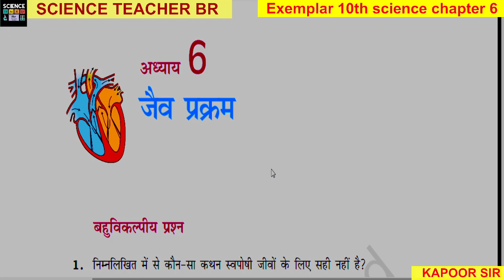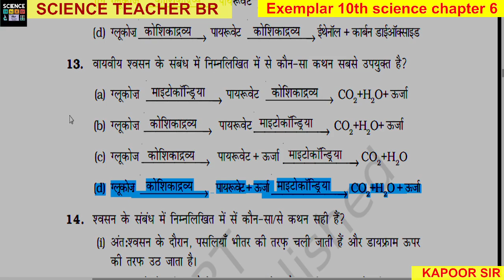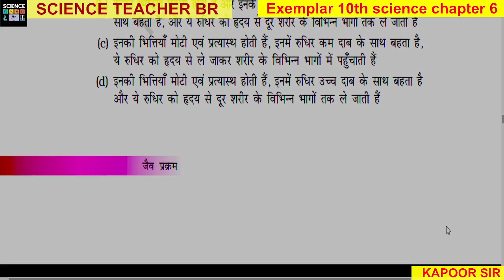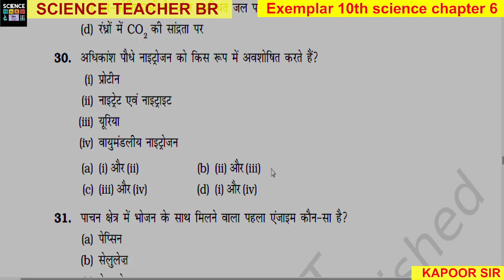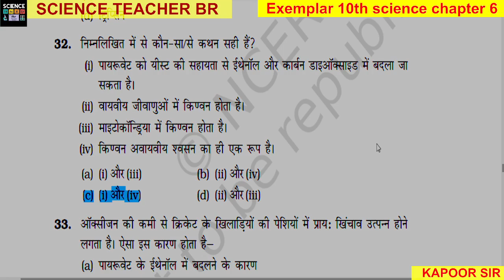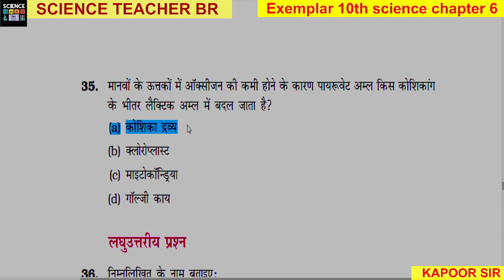EXAMPLER 10TH SCIENCE CHAPTER 6 SOLUTIONS IN HINDI